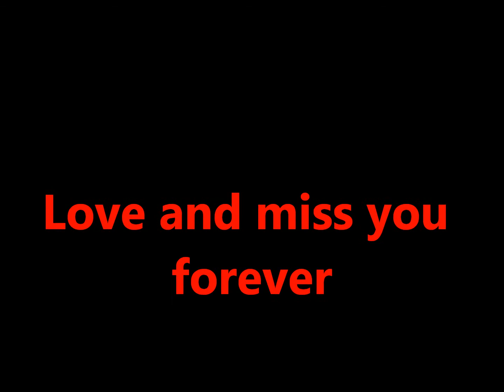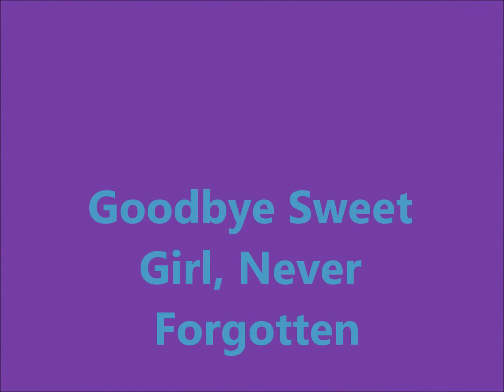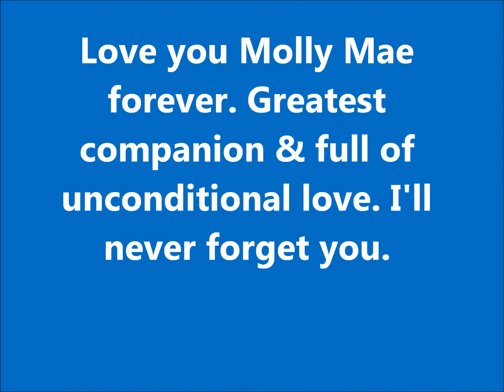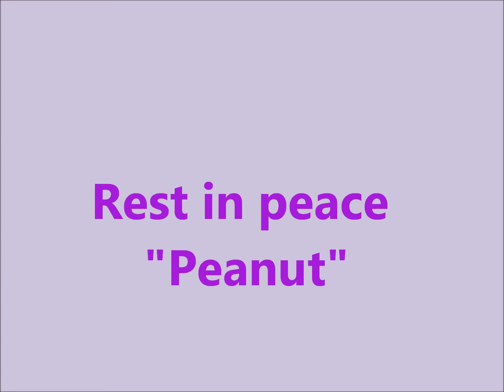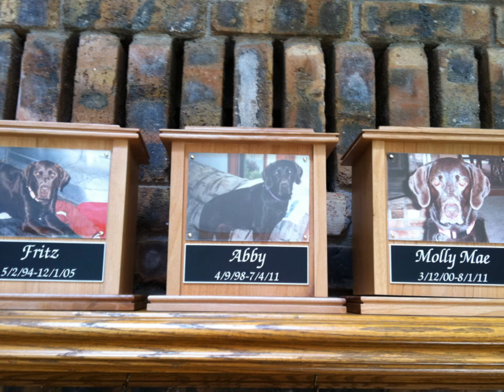In Loving Memory of Molly Mae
This video is dedicated to my sweet Molly Mae who passed away August 1, 2011. Love and miss you forever